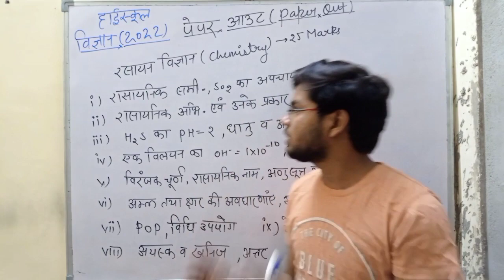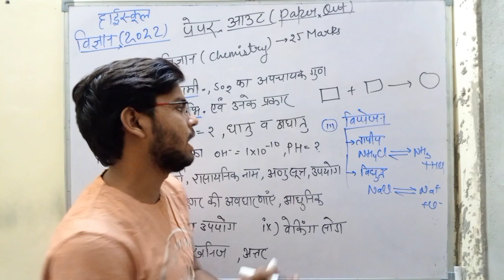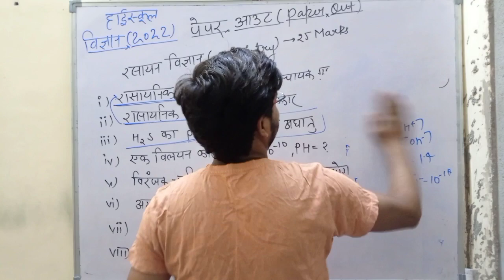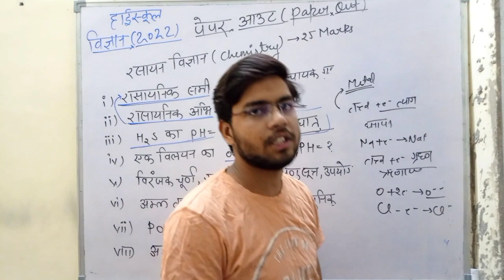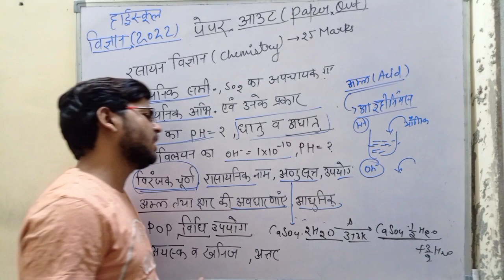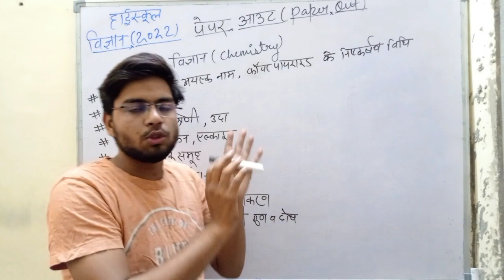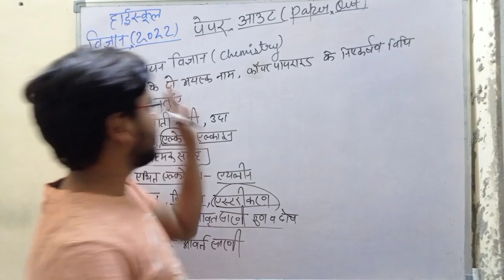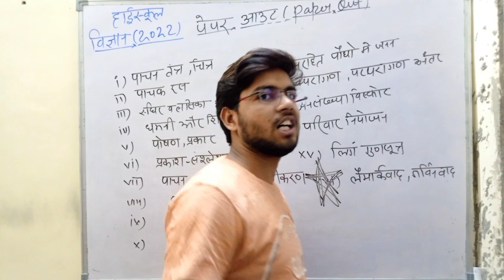U P Board Highschool science 2022 || full science in one class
important questions for class 10th for science